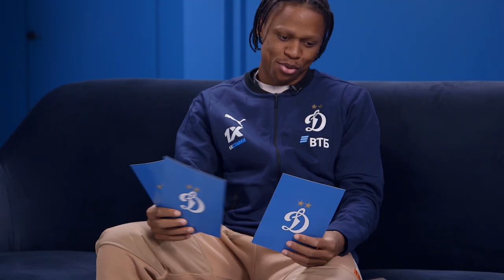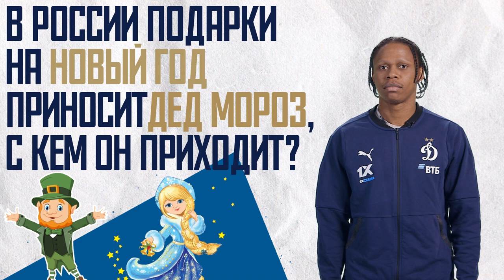💥 Русификация | Н`Жи х Сазонов | Динамо ТВ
Совместно с авиакомпанией «Россия» мы продолжаем знакомить легионеров «Динамо» с русской культурой!

Саба Сазонов ещё в декабре пробежался по динамовскому «журналу» и «вызвал к доске» Клинтона Н’Жи 🤓 И вот какие задания достались камерунцу ⤵️

🔹 Рассказать, кто такой Чебурашка
🔹 Объяснить, что значат фразы «зуб даю» и «сыт по горло»
🔹 Оценить вкус борща и винегрета

А ещё Клинтон попробовал настоящий холодец и примерил пыжиковую шапку. Ещё раз: ХОЛОДЕЦ И ПЫЖИКОВАЯ ШАПКА 😱

Разве это не повод посмотреть этот выпуск? Скорее нажимай Play ▶️ , чтобы это увидеть 🔥